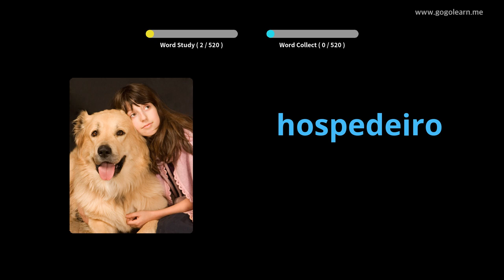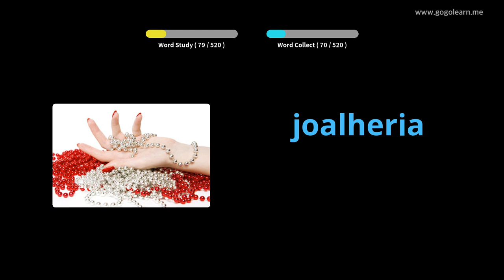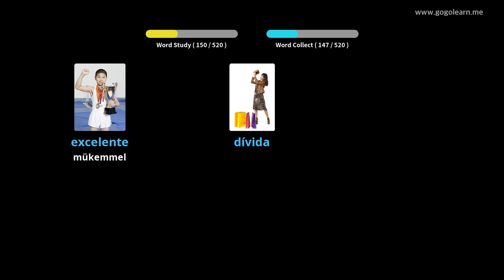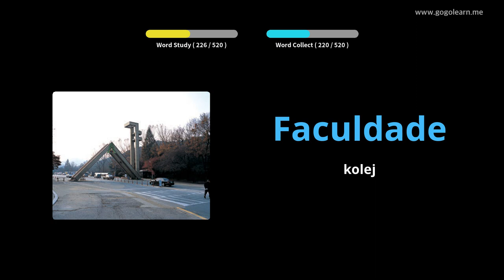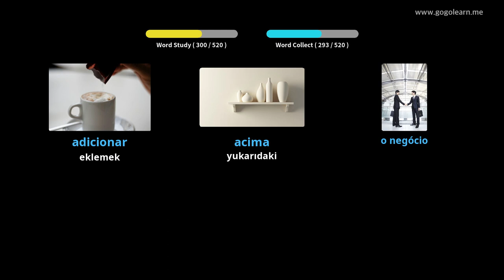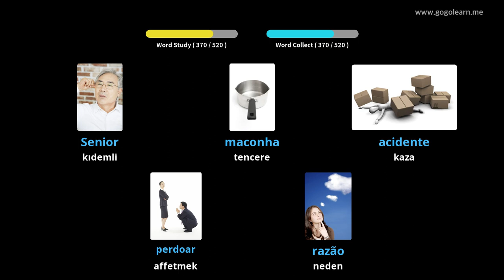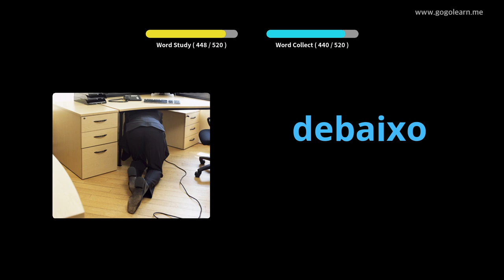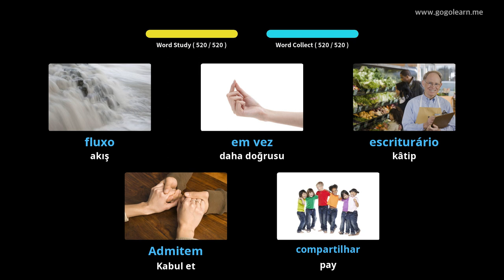Portekizce Resimlerle Öğrenin | Portekizce Kelime Bilgisi Temel Ortaokul | Golearn